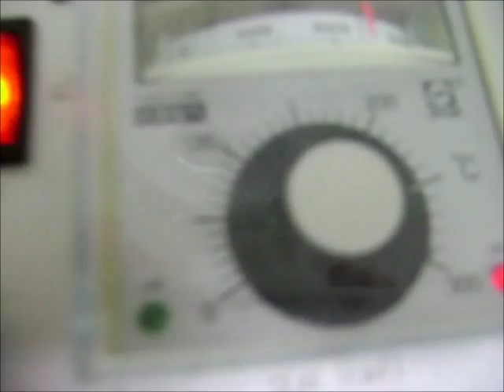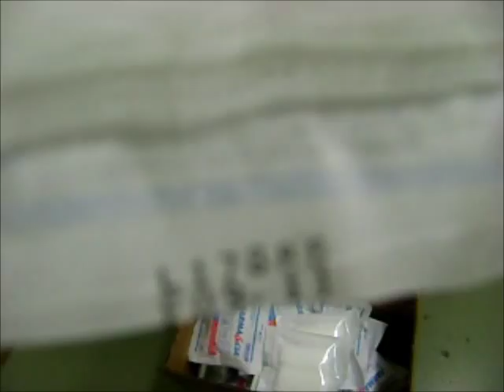Seladora Continua Horizontal Cetro.com.br